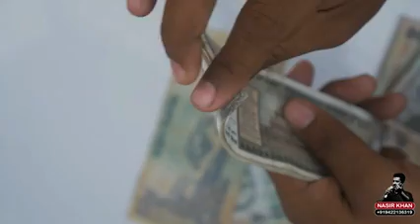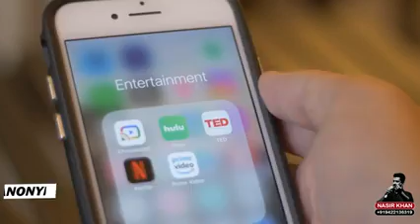महंगाई नहीं साहब खर्चे बढ गए